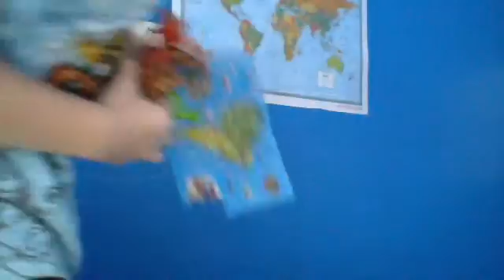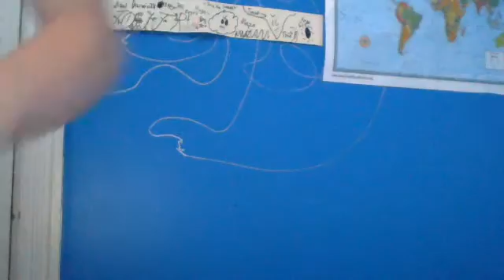spyro ball z episode 8 a new war begins part 2 My full playlist of videos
an unknown character joins the cast, spyro`s  team uncover 3 puzzles that resemble three of the continents and someone is spying Robo Raptor`s team